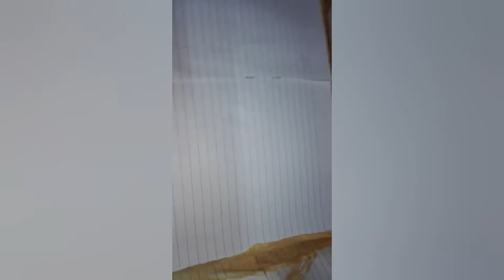اسرع واحلي جاتو بثلاث كوب من دقيق هتعملي حوالي 30 واكتر من الجاتو 🍰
جاتو# المناسبات
سبحان الله وبحمده سبحان الله العظيم
مقادير صاح الجاتوه الواحد عباره عن 👇👇
كوب إلا ربع من الدقيق
تلات بيضات
ربع كوب نشا
معلقه كبيره محسن جل
معلقه صغيره خل
معلقه صغيره بيكنج بودر
فانيلا
رشه ملح
مقدار الصاج الواحد ويتكرار اربع مرات او تلاته زي متحبو الكميه المحدوده إليكم